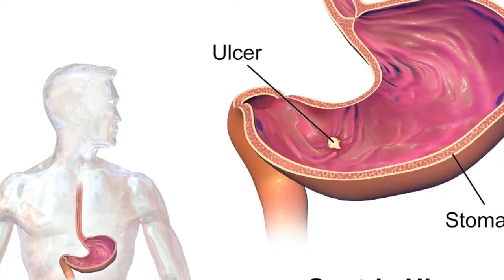Is It Dangerous to Cut Onions a Day Before Cooking Them | Left Over| Cut Onions Become Toxic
This video is about does Cut Onions really Attract Bacteria AND TURNS IT POISONOUS?
Onions as such, do not have any special property to magically attract bacteria from its surroundings. In fact, when onions are cut, they emits sulfenic acids which inhibit the growth of germs and thereby protect them from surrounding bacteria. This is because bacteria generally like moist and neutral environments, and they cannot stand acidic environments – that’s why vinegar is used for preserving. Left over, cut onions are not poisonous, they are fine to use and can be stored in a refrigerator, in a sealed container at the proper temperature of 40°F or below for up to 4 days. You can also store them safely in zippered bags and use them within a day or two. But onions can lose their nutrient value when stored over a period of time.
However, it is also important to note that onions have to be handled in hygienic manner while cutting and re-using them, because they can be contaminated with certain bacteria when they come in contact with dirty hands or unhygienic cutting board, and consumption of such onions can indeed make a person sick. But again, this is possible with any other food item, not onions in particular.
To Conclude
The message saying cut onions become toxic is a hoax, left over, cut onions are not poisonous, they are safe to use when stored in hygienic conditions. There have been many other versions of this story, claiming that leaving onions around a room will absorb the flu virus along with bacteria causing other illnesses and will prevent people from becoming sick. It is a fact that onions were used in folk medicine long before 1919, but it is just a false belief, there is no scientific evidence to prove it. Onions are not bacteria magnets, they are good to use, especially because they are high in vitamin C and are a good source of fiber and other important nutrients.

This video also answers the following questions :
Is It OK to Use Leftover Onions,Is cutting onions dangerous?
Cut Onion, Are Leftover Onions Poisonous?
False Claim - Onions are Magnets for Bacteria - Hoax Or Fact?
Can I put a cut onion in the fridge?
Can I chop an onion in advance?
How do you store onions?
How do you keep leftover onion?
can onions go off?
Do onions need to be refrigerated after being cut?
Are Leftover Onions Poisonous